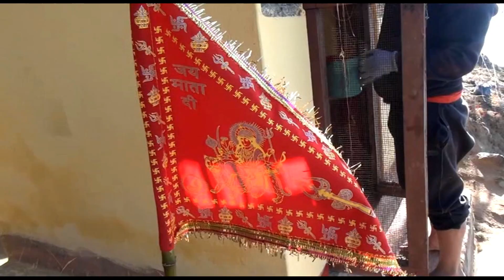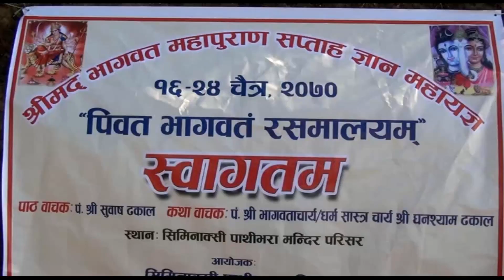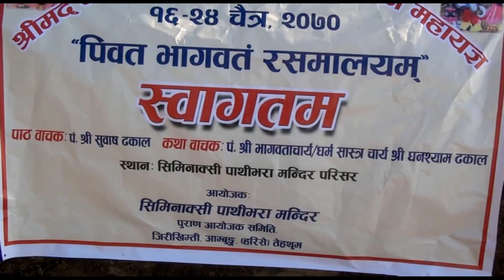सि मिनाक्सि पाथिभरा तेह्थुमकाे महिमा Si Minakshi Pathivara Terhathum